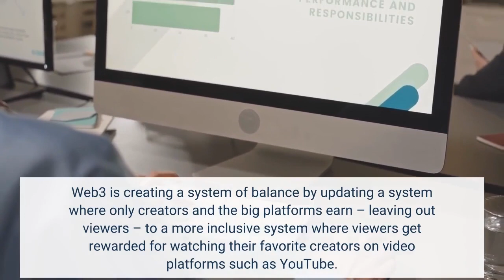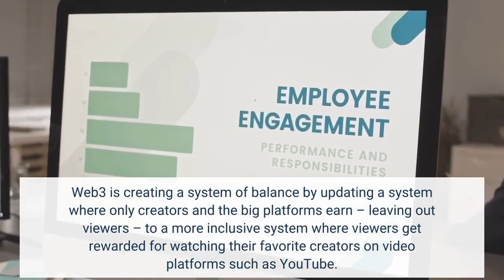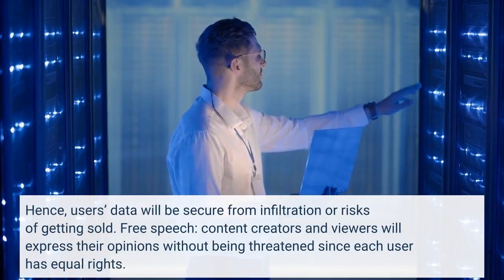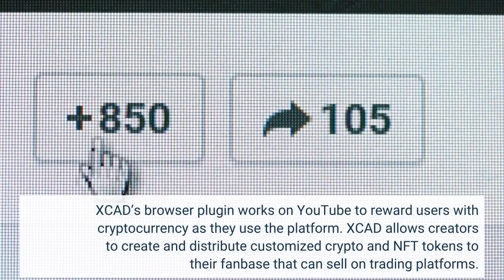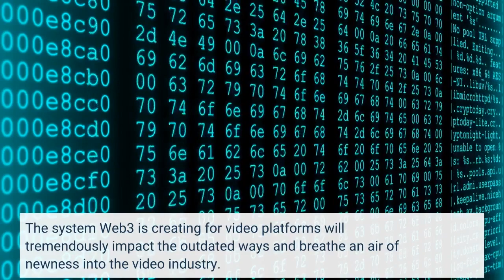How Crypto and Web 3 0 Will Impact YouTube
The numerous ways cryptocurrency and Web3 have been beneficial to industries are sometimes underrepresented. Businesses, entrepreneurs, investors, and individuals are reaping the rewards of recent advancements in the Web3 space, and, not to be left out, the video and streaming industry is already starting to reap the benefits of its ongoing integration with Web3. With the introduction of a Watch-to-Earn concept (W2E), Web3 aims to revolutionize the video space from an industry focused on profit for corporations to one that is more inclusive. Web3 is creating a system of balance by updating a system where only creators and the big platforms earn – leaving out viewers – to a more inclusive system where viewers get rewarded for watching their favorite creators on video platforms such as YouTube. Here is where we witness the incorporation of blockchain into an estimated $80.83 billion video streaming industry. The coalition of these powerful forces will create fertile ground for the growth of a technologically-driven video streaming ecosystem, where equal opportunity for every user to become a team player exists, including viewers. In addition, bringing Web3 into video industries such as YouTube will positively revamp some foundational operational policies and norms. The following benefits will accompany the introduction of Web3 to the video industry:Decentralization: transactions are over a decentralized network due to blockchain technology which is a feature of Web3. Autonomy: the platforms will be free of control by the government and corporations as transactions will be conducted over a decentralized network where each individual involved has control over their assets. Abolishment of third-party data selling: with the introduction of Web3 to video streaming, there will be no need for third parties since it is a decentralized network. Hence, users’ data will be secure from infiltration or risks of getting sold. Free speech: content creators and viewers will express their opinions without being threatened since each user has equal rights. Absence of arbitrary censorship: passing purposeless censorship on content will be curbed with the incorporation of Web3 into the video industry, since no entity or individual holds centralized power. The intersection of Web3 and video streaming will be made feasible with W2E technologies such as XCAD, which gives users an opportunity to earn passive income from an activity that most internet users do every day. XCAD’s browser plugin works on YouTube to reward users with cryptocurrency as they use the platform. XCAD allows creators to create and distribute customized crypto and NFT tokens to their fanbase that can sell on trading platforms. Viewers will also earn cryptocurrency tokens for streaming videos on YouTube from their favorite content makers. Crucially, as in the case of XCAD Network, these Web3 technologies can work hand-in-hand with existing platforms like YouTube and Twitch, delivering their own features without disrupting or competing with the existing platform. The system Web3 is creating for video platforms will tremendously impact the outdated ways and breathe an air of newness into the video industry. Building a community where creators and viewers can earn cryptocurrency passively from everyday activity, without undergoing confusing procedures, is a game-changer for video content platforms. With the advent of Web3, video hosting and streaming can be fair and decentralized; a winning concept on all fronts.